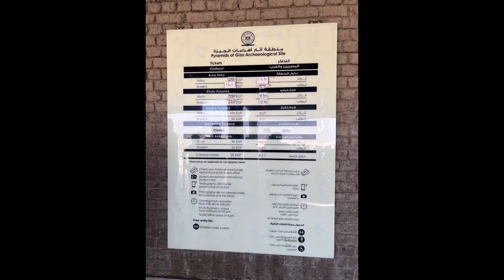MISIR GEZİMİZ 16 PİRAMİTLER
HAZIRLAYAN: AHMET SALİH UZ